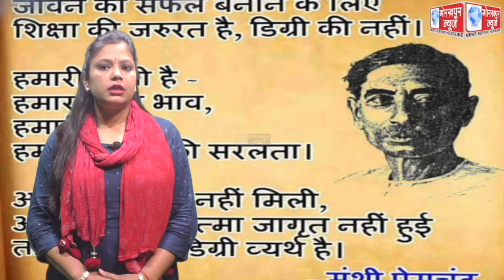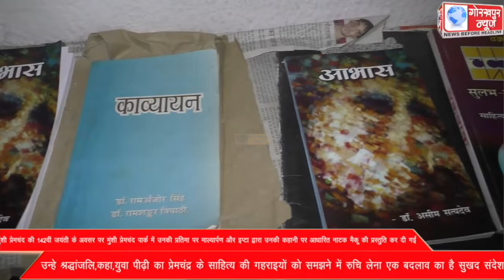मुंशी प्रेमचंद की 142वीं जयंती के अवसर पर मुंशी प्रेमचंद पार्क में उनकी प्रतिमा पर माल्यार्पण और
मुंशी प्रेमचंद की 142वीं जयंती के अवसर पर मुंशी प्रेमचंद पार्क में उनकी प्रतिमा पर माल्यार्पण और इप्टा द्वारा उनकी कहानी पर आधारित नाटक मैकू की प्रस्तुति कर दी गई उन्हे श्रद्धांजलि,कहा,युवा पीढ़ी का प्रेमचंद्र के साहित्य की गहराइयों को समझने में रुचि लेना एक बदलाव का है सुखद संदेश